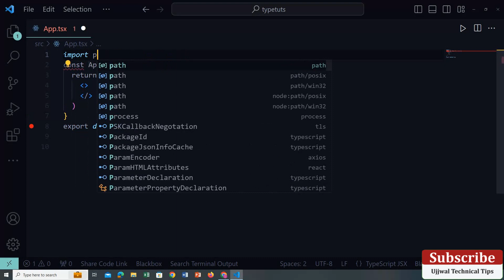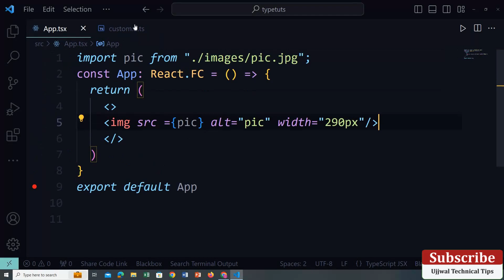React JS Tutorial - Basic to Advance 🔥 Display Images In React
react js hooks,
react js beginner to advanced,
react js complete tutorial,
react js explained,
react js advanced concepts,
react js advanced tutorial,
react js advanced,
advanced react js,